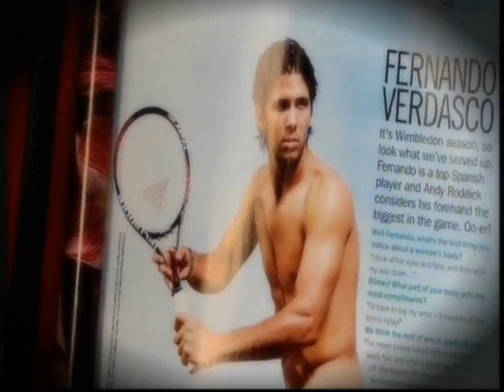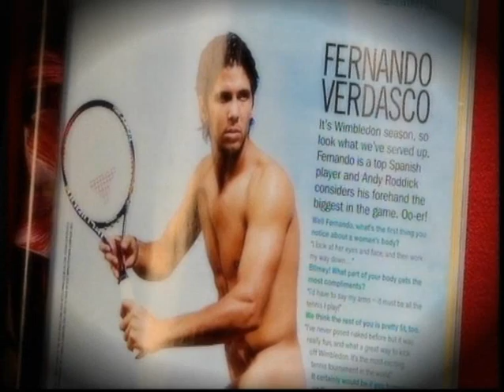ATP Tennis Show - Verdasco Bares All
Spaniard Fernando Verdasco bares all for Cosmopolitan UK's 'Everyman' male cancer awareness campaign.